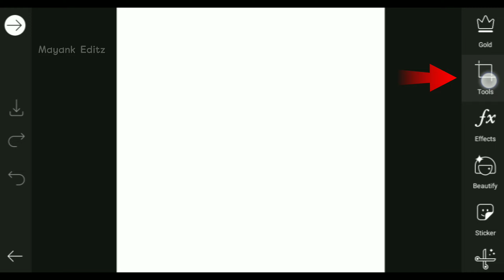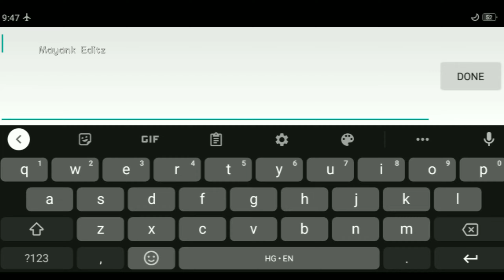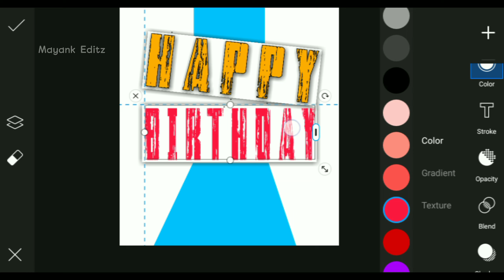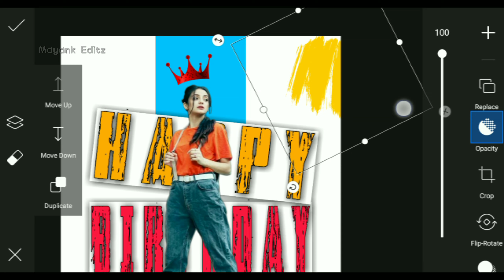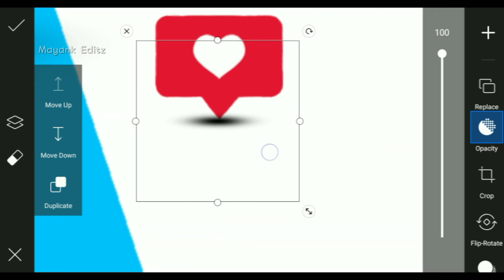How To Edit Creative Happy Birthday Photo Editing | PicsArt Birthday Photo Editing - Mayank Editz 🔥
New Happy Birthday Photo Editing | PicsArt New Happy Birthday Photo Editing - Mayank Editz 🔥

Hashtags...